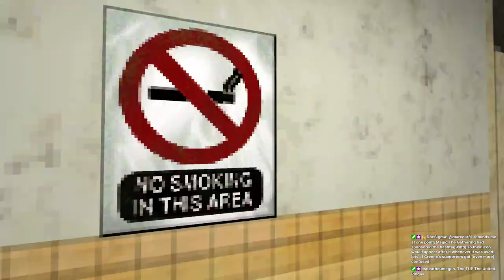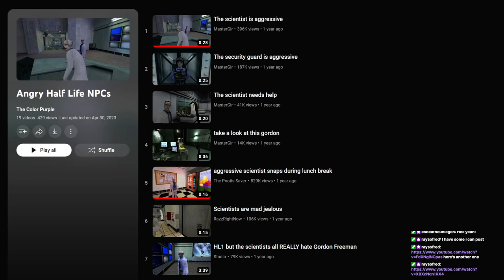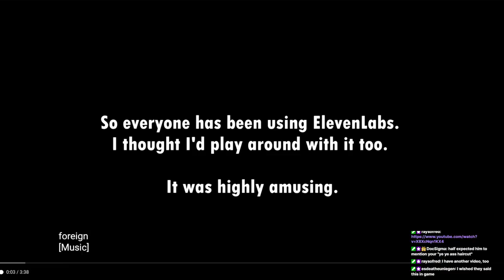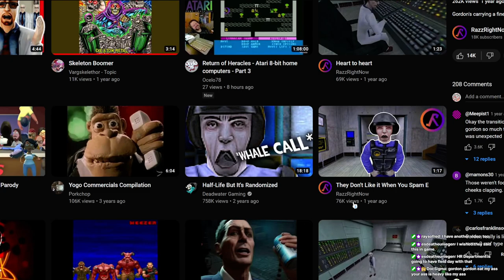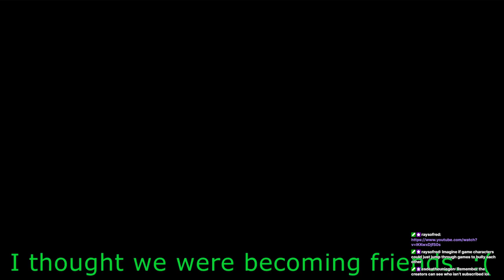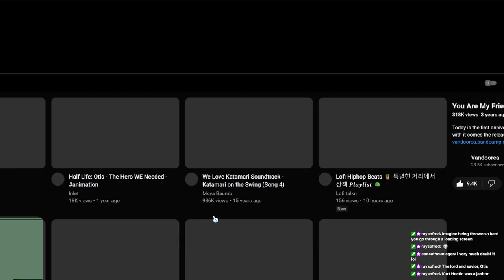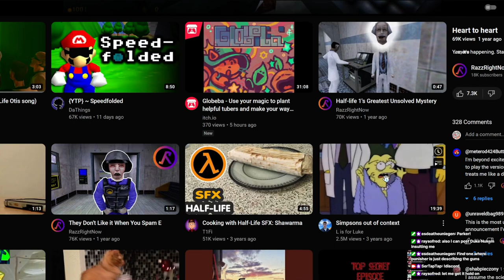🔴Let's Play Half Life #1 | STAHP Life Consequences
Absolute classic, let's play it! SerTapTap plays Half Life 1 for PC!

👋 Hi, I'm SerTapTap! 🖖

🕒Comment a timestamp if I missed a moment worth highlighting!🕙
Intro 0:00
Hazard Course 0:15
The stupid gets a bit strong 9:02
Black Mesa Inbound 12:20
I Harass Black Mesa Scientists for 10 minutes (Anomalous Materials) 18:23
HEV Suit time 27:08
The Elevator Incident 29:03
Do you know who ate all the donuts SHUT UP 31:25
Gordon doesn't need to hear all this he's a highly trained professional 33:18
Unforseen Consequences 39:24
Office Complex 1:02:22
Most pathetic Scientist death EVER 1:19:45
Meat Locker Fridge 1:25:05
Scientist Flips Through Glass Window 1:31:18
FOR GODS SAKE OPEN THE SILO DOORS WE'RE DOOMED 1:33:12
"We've Got Hostiles" 1:33:38
Blast Pit 2:02:21
Watch Party: Half Life 💩posts  2:10:30